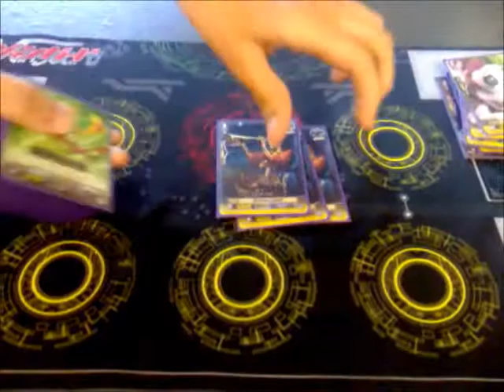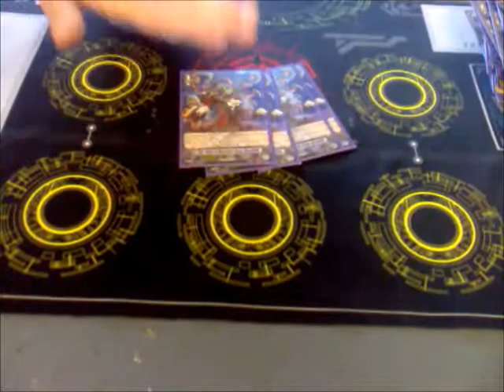Deck Check: Granblue by FightxForxJustice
This here is a short guest deck check by my friend, FightxForxJustice. He's an excellent player that brings a lot of fun to our games :D Oh and for the question of the week...What do you think about the new Grandblue Cards? Are they great supplements to the current decks or are they strong enough to play well as their own separate build?